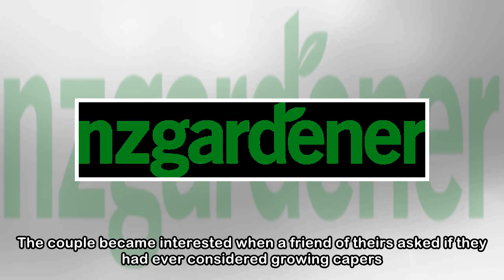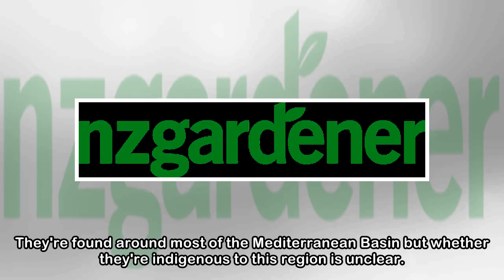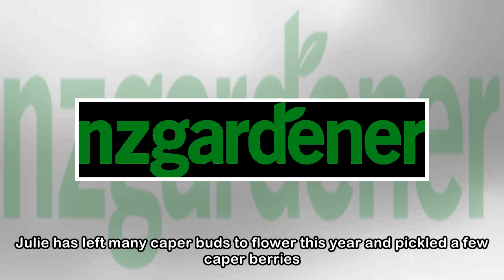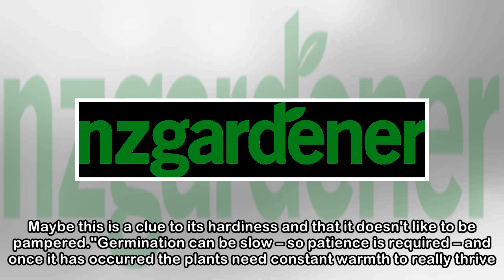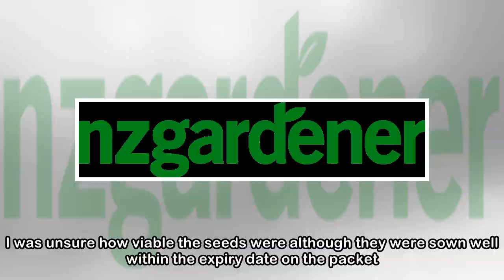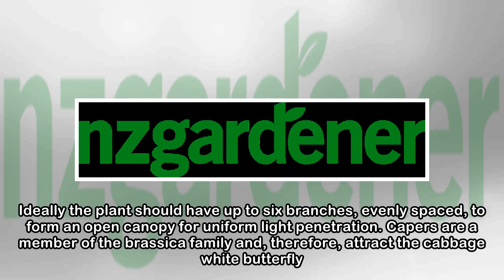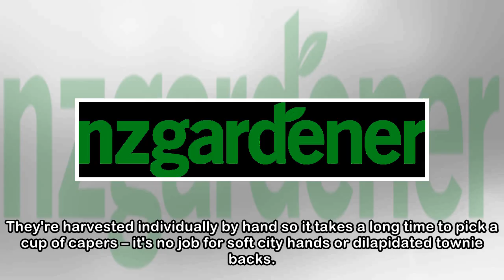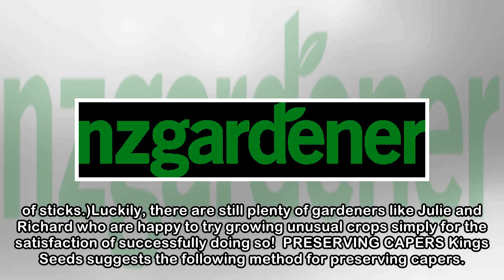Growing capers in New Zealand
FIONNA HILL / NZ GARDENER Last updated 02:00, April 30 2018 Did you know that these crops from around the world grow here in New Zealand? Growing capers sounds like a thankless task but a Wairarapa co...